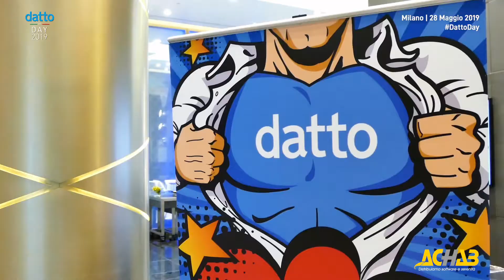Datto Day 2019: intervista a Bruno Novaria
Bruno Novaria, Titolare di Fenice Tecnologie, dice la sua su DattoDay 2019, l'evento annuale italiano dedicato alle soluzioni Datto.